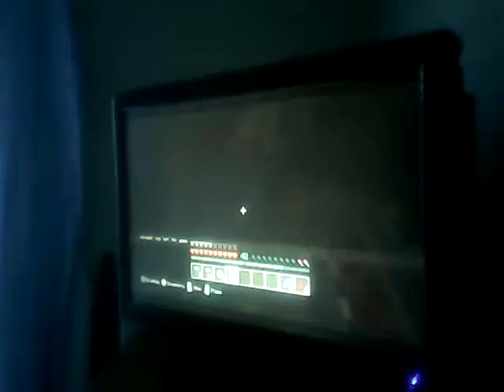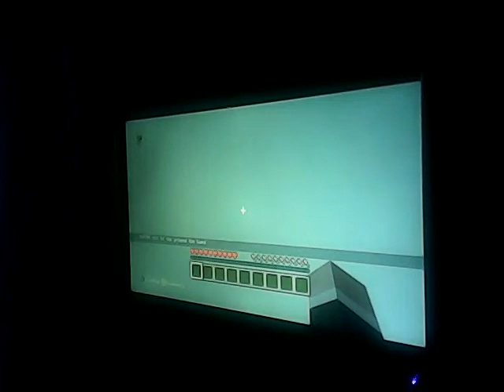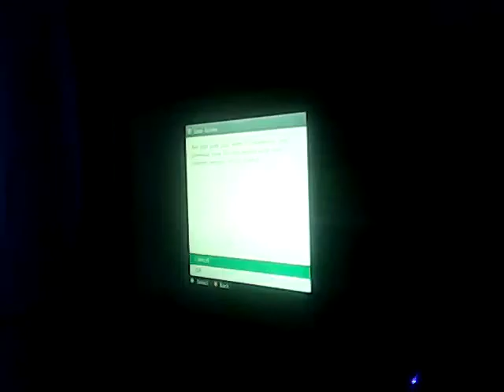Screwing off with Jake- Episode 1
Minecraft TNT nuke.